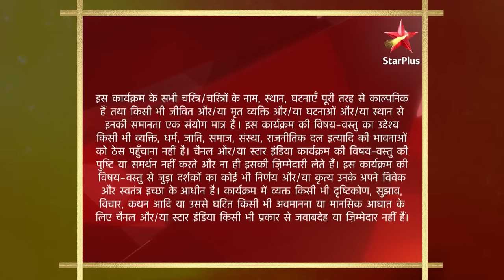Sasural Genda Phool | ससुराल गेंदा फूल | Alok ne joda Suhana ke saamne haath!